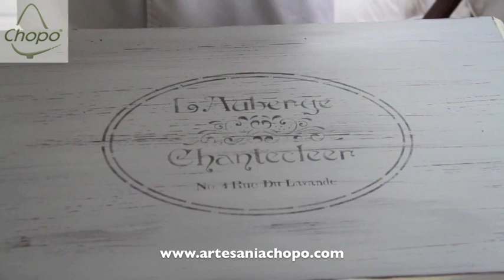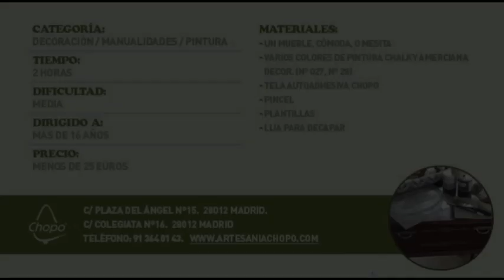Tutorial: Restaura un mueble con pintura Chalky y dale un toque vintage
En este tutorial vamos a reciclar un mueble con pintura Chalky, que aunque está en buen estado su aspecto es antiguo. Vamos a ver cómo conseguirlo paso a paso.